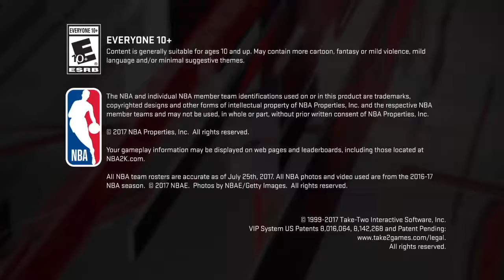NBA 2K18_20171127155054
NBA 2K18